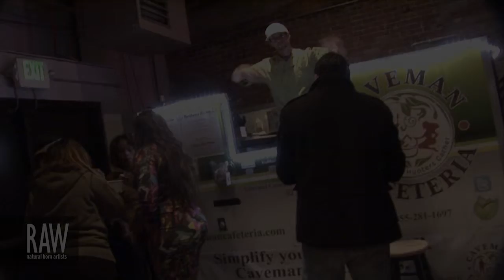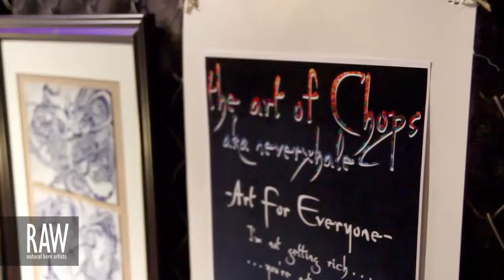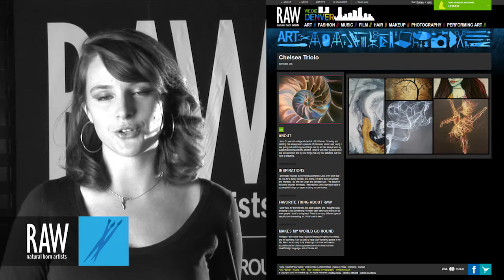CHELSEA TRIOLO at RAW:Denver Encompass 10/18/2013